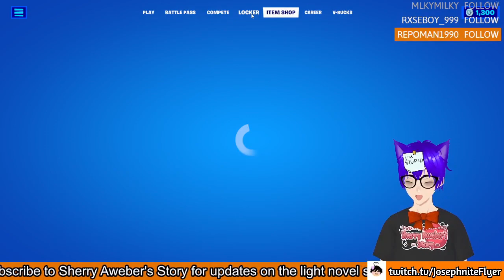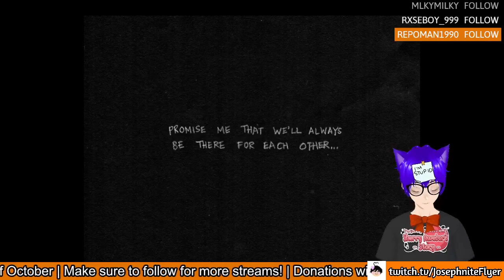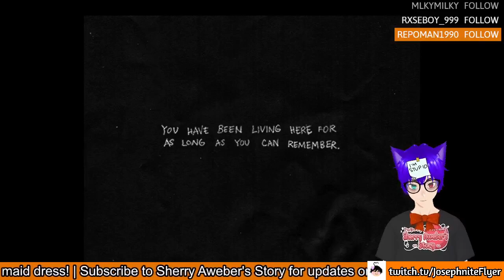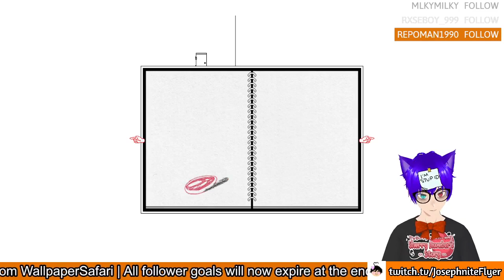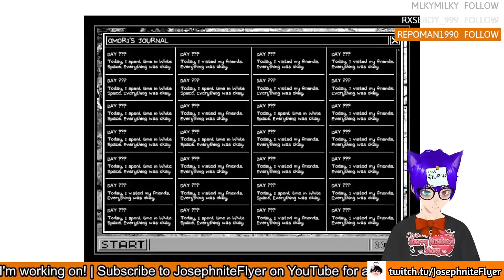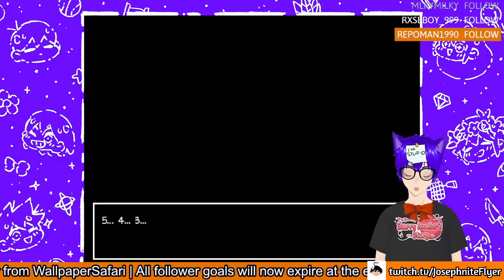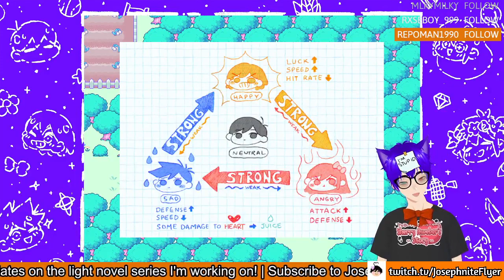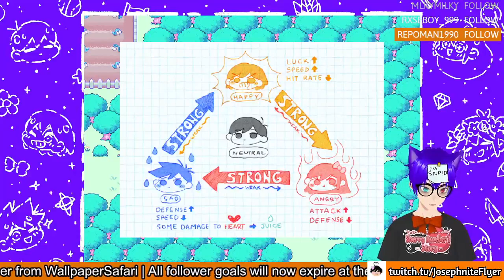I have returned from the grave! Right? | Overwatch 2, Omori #1 and Fortnite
Omori was good, wish I got gamepass again and played it! (Along with Celeste lol)